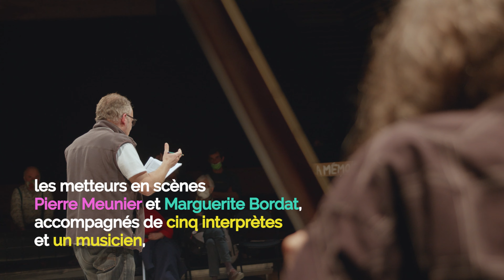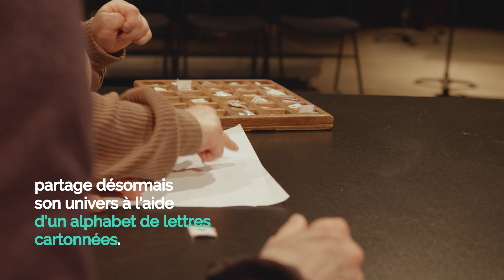Fév. 22 l Paroles Vives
Paroles Vives, est un rendez-vous du Centre National, invitant un ou une artiste à mettre en voix des écrits singuliers. Pour cette première édition, les metteurs en scènes Pierre Meunier et Marguerite Bordat, accompagnés de cinq interprètes et un musicien, proposeront une lecture mise en espace d’Oracle intérieur de l’auteure Babouillec.